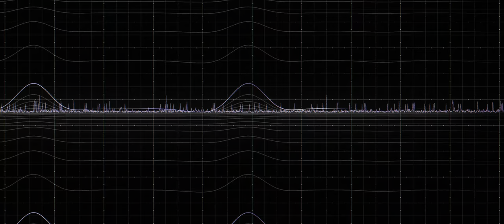СТУДИЯ СИГНАТУРА 2023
Студия аудиовизуального искусства СИГНАТУРА
Мы создаем грандиозные работы, подчеркивающие окружающий нас мир. Работы, которые заставляют задуматься о природе вещей, о земле, на которой мы живем, и о науке, которая помогает нам лучше понять ее законы.

Наша команда использует современные технологии и глубокий опыт для создания креативных концепций.
Мы творческое объединение специалистов в области разработки ярких и эффективных решений аудиовизуального арта.

Проекты студии объединяют физическое и цифровое искусство стирая грань между ними.

signatura.space